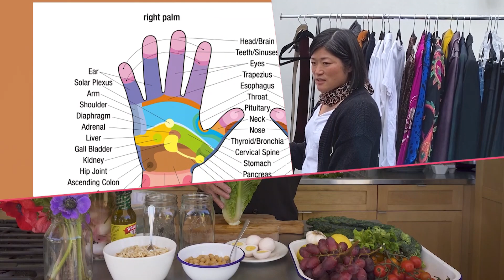One year of sharing information to teach nail technicians how to lead a well-balanced healthier life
One year of sharing information to teach nail technicians how to lead a well-balanced, healthier lifestyle.